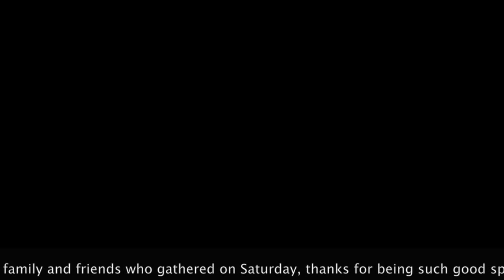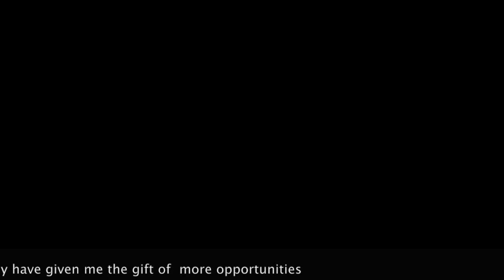Paper Hats and Summer Friends . One artist atempt to collect data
My Ganpa always told me to find the sweet spot in life. that's the place where work and play fuse and you're never sure which you are doing.  That's what happened this week end as I gathered source material for my next paintings